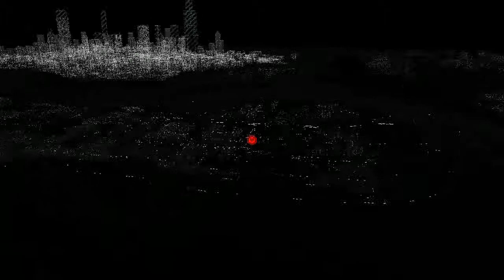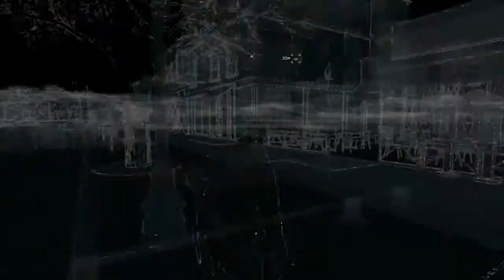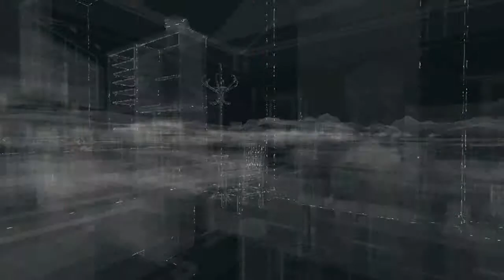watch_dogs Pc Walkthrough Part 5 "Side Missions"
For this video i will be messing around with side missions and other activities in the game.

Free Games i recommend you trying out:

Neverwinter
 a Free-to-Play MMO based on the Dungeons & dragons

 a team-based massively multiplayer online game dedicated to armored warfare

 Ascent players will lead the life of a noble as portrayed in the books

The All Gaming Blog T-Shirts Now Avaliable!